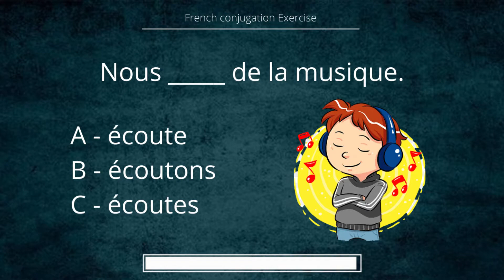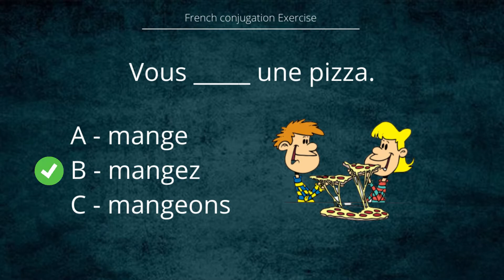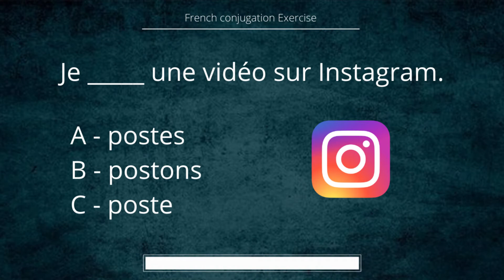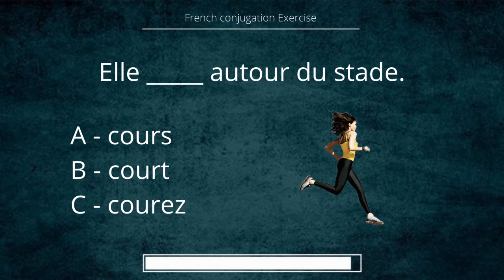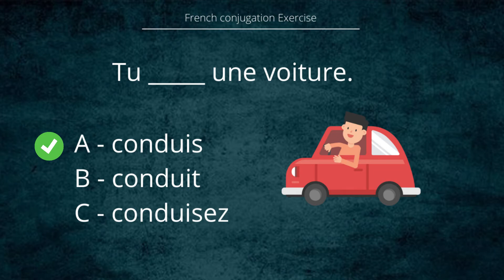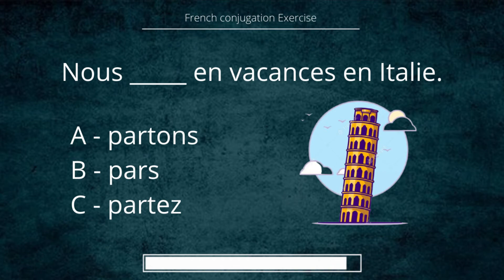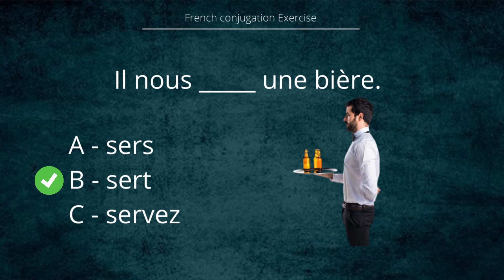Quiz French conjugation | present tense.